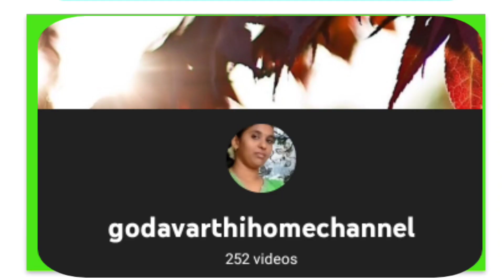తొలి ఏకాదశి శుభాకాంక్షలు మీరు ఎలా పూజ చేసారు godavarthihomechannel@